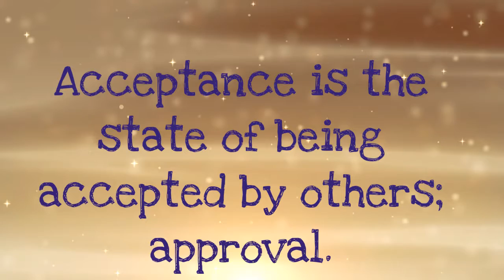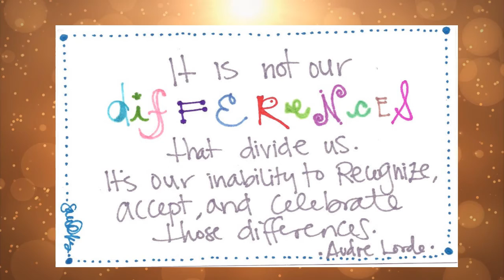October Character Trait Assembly